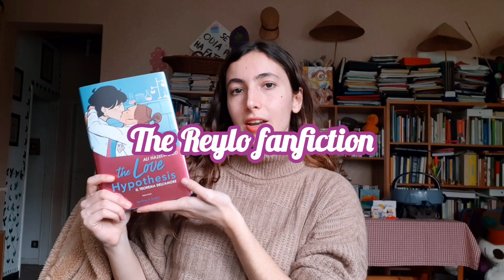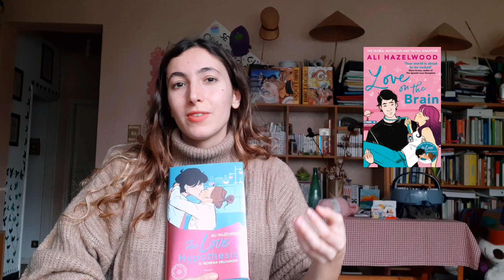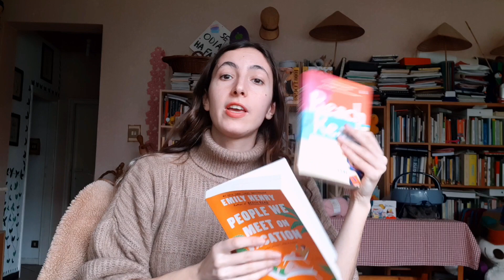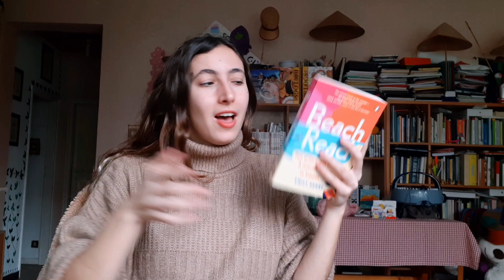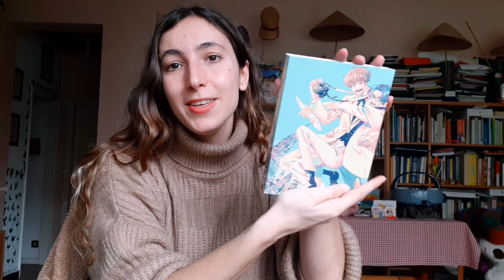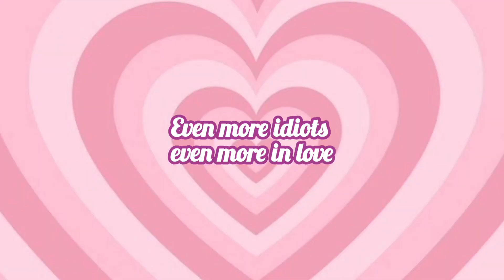A cold gal guide to romance books 💕📚 idiots in love and sapphic diaries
Hii!

I know it's a little late for a Valentine's Day video, but I wanted t do something like this for a long time so let's pretend it's a completely spontaneous video and enjoy some recommendations. There is something for everyone so I hope you enjoy :)

Timestamps:
00:00 intro
01:08 an anti-recommendation
01:40 that one reylo fan fiction
04:16 the queen of romance (kind of)
06:30 cute sapphic diary
07:47 idiots in love
09:24 even more idiots even more in love